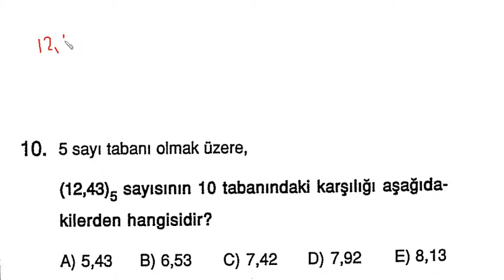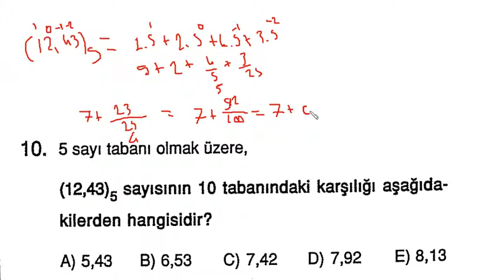SESLİ MATEMATİK KİTABI 1 BASAMAK KAVRAMI VE TABAN ARİTMETİĞİ VİDEO 11